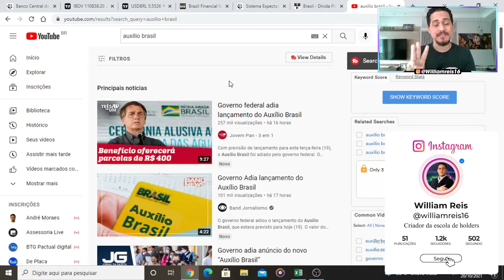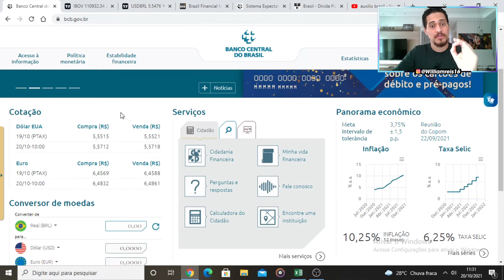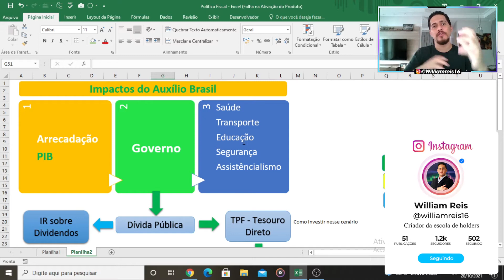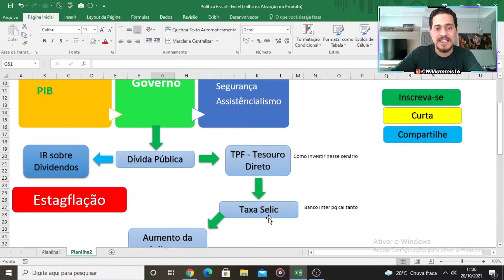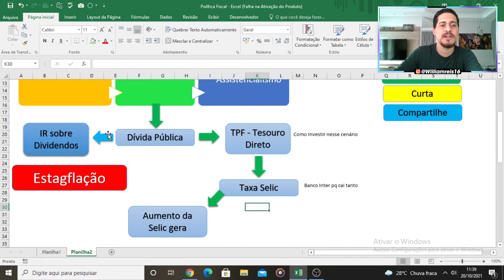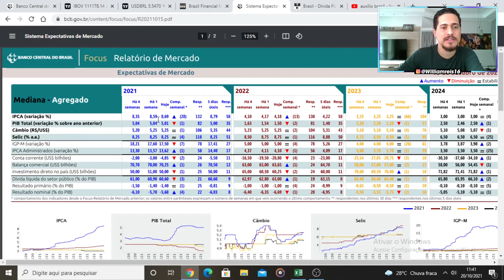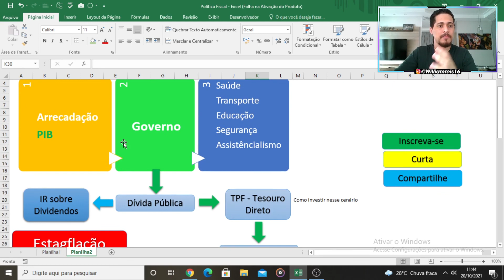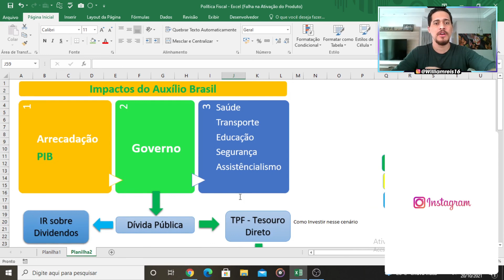URGENTE - COMO AUXÍLIO BRASIL PODE PREJUDICAR SEUS INVESTIMENTOS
Salve doutores, no vídeo de hoje vamos falar sobre como fica seus investimentos diante do cenário atual com o governo querendo colocar em R$ 400,00 o Auxílio Brasil (Antigo Bolsa Família). Esse projeto estoura o Teto de  Gastos e desencadeia uma série de problemas como aumento nas taxas de juros (Selic), Inflação, Dólar, Desemprego.
O vídeo de hoje vai ser uma aula de Macroeconomia, vai te enriquecer muito!

Vídeo mencionados